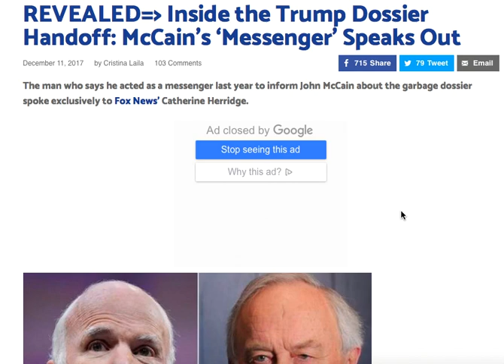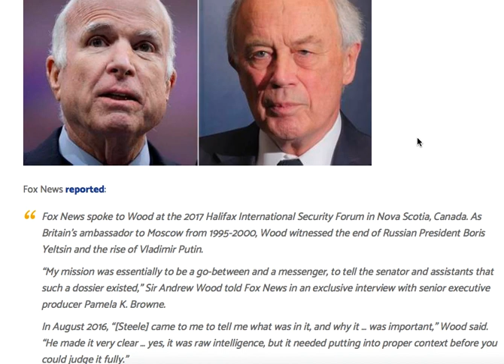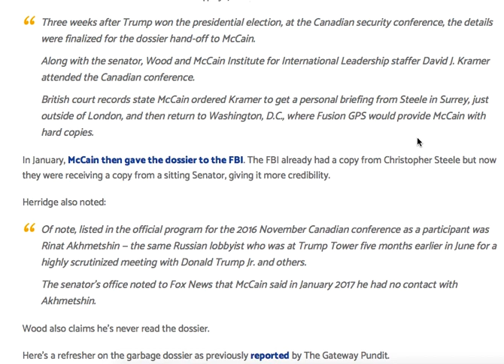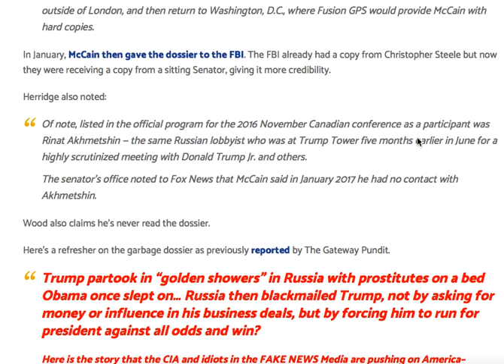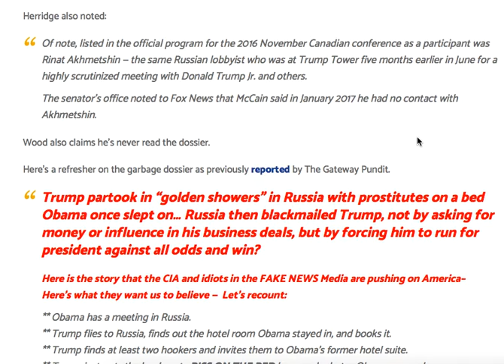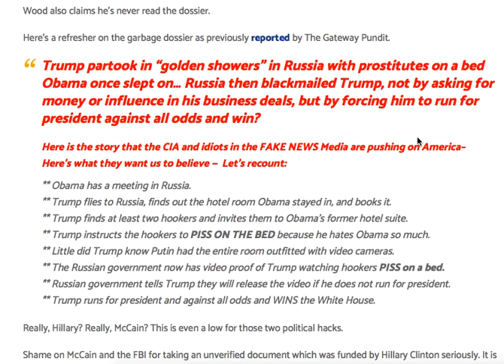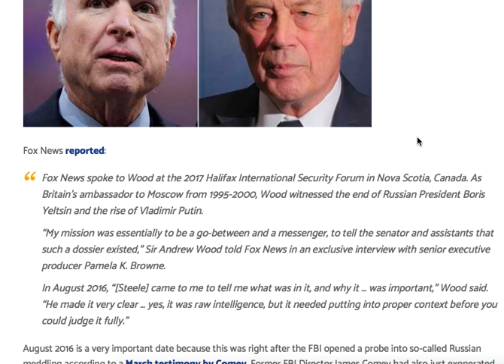REVEALED! MCCAIN'S "MESSENGER" SPEAKS OUT ON DOSSIER!